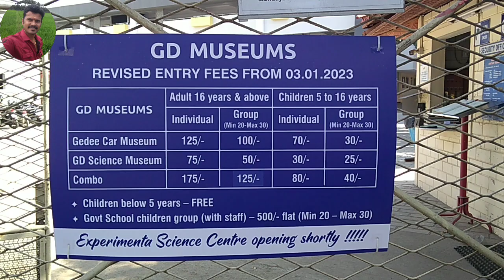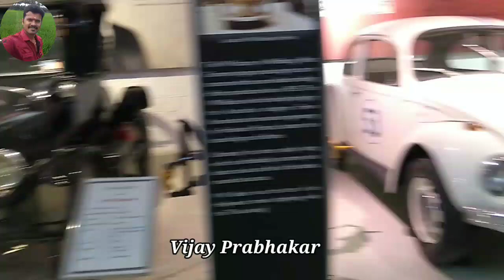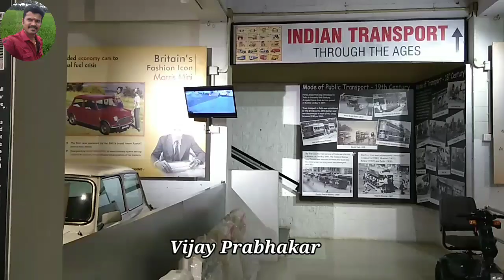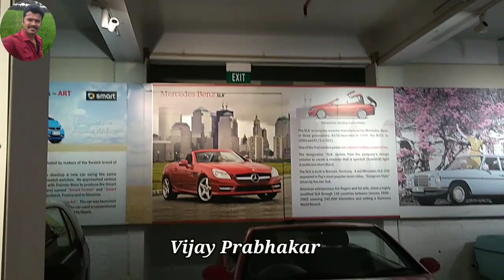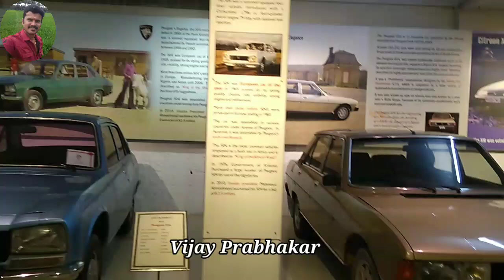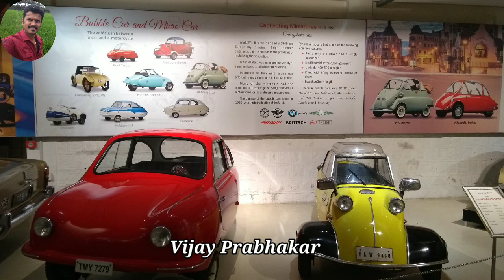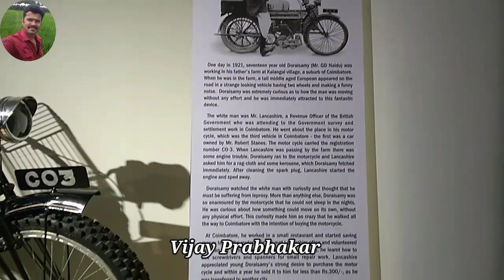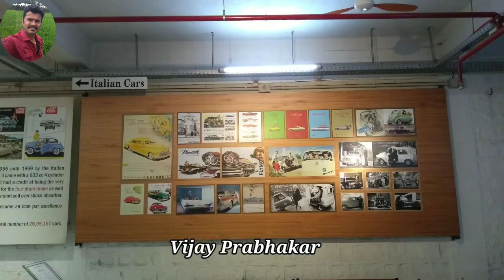GD Naidu Cars Museum - Coimbatore. ஜிடி நாயுடு கார்கள் அருங்காட்சியகம் - கோவை.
Its a unseen cars collection. gdnaidu gd naidu car museum ஜிடி நாயுடு